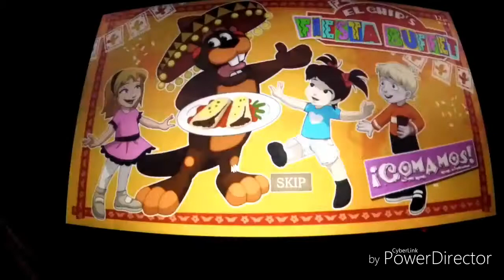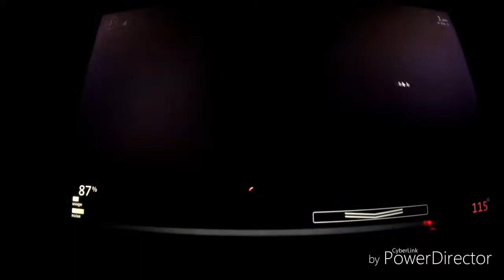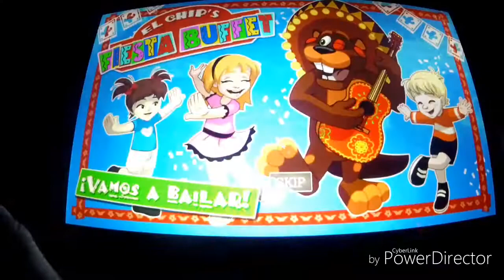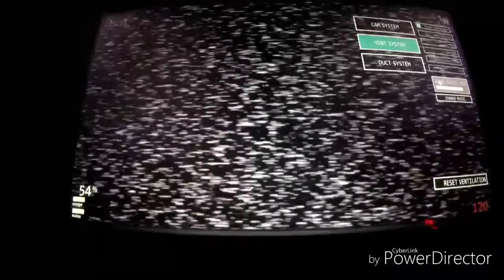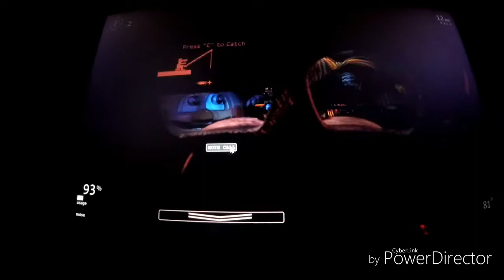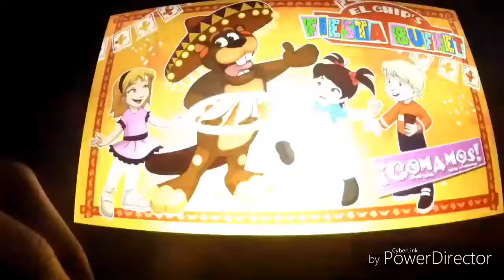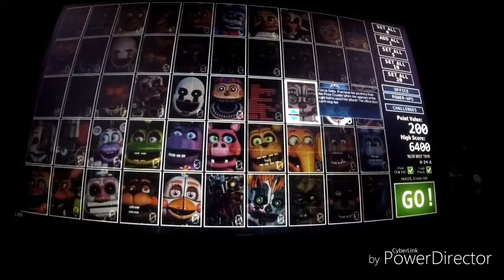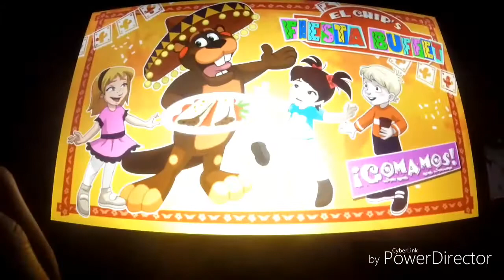2 months and Im finally back I Five Nights at Freddys Ultimate Custom Night Gameplay Part 10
Been so long but I'm finally back. Thank you all for being patient and enjoy.